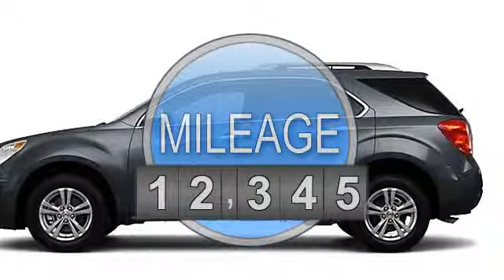2011 Chevrolet Equinox - Classic Chevrolet - Owasso, OK 74055 - U297820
Classic Chevrolet
8501 Owasso Expressway
8501 Owasso Expy.

For Sale: 2011 Chevrolet Equinox
VIN: 2CNFLEE54B6332676
Engine: 3.0L
Drivetrain: AWD
Transmission: AUTOMATIC
Mileage: 32,374
Color: Cyber Gray Metallic (exterior) Jet Black (interior)

Features:
LT w/1LT trim. Excellent Condition, LOW MILES - 32,374! FUEL EFFICIENT 29 MPG Hwy/20 MPG City! iPod/MP3 Input, CD Player, Onboard Communications System, Satellite Radio, Aluminum Wheels, Head Airbag, All Wheel Drive. SEE MORE! KEY FEATURES INCLUDE: All Wheel Drive, Satellite Radio, iPod/MP3 Input, CD Player, Onboard Communications System MP3 Player, Privacy Glass, Keyless Entry, Steering Wheel Controls, Child Safety Locks. LT w/1LT with Cyber Gray Metallic exterior and Jet Black interior features a 4 Cylinder Engine with 182 HP at 6700 RPM*. Serviced here, Non-Smoker vehicle.  VEHICLE REVIEWS: CarAndDriver.com's review says This boasts class-leading rear-seat space, secure on-road manners, and a quiet and refined cabin.. Great Gas Mileage: 29 MPG Hwy.  Classic Chevrolet in Tulsa, OK, also serving Owasso, OK and Muskogee, OK is proud to be an automotive leader in our community. Since opening our doors, Classic Chevrolet has maintained our solid commitment to our customers, offering a wide selection of cars and trucks and ease of purchase.  Horsepower calculations based on trim engine configuration. Fuel economy calculations based on original manufacturer data for trim engine configuration. Please confirm the accuracy of the included equipment by calling us prior to purchase.